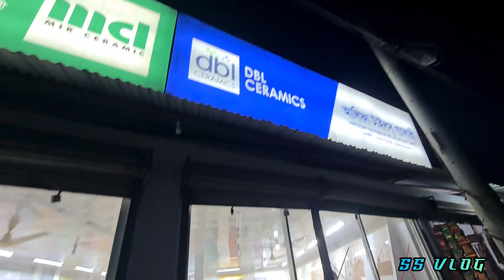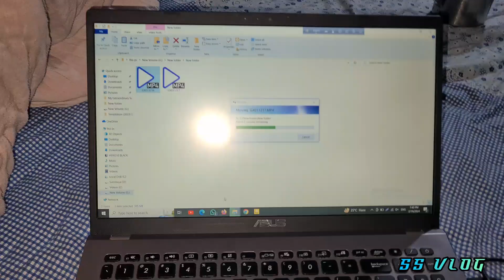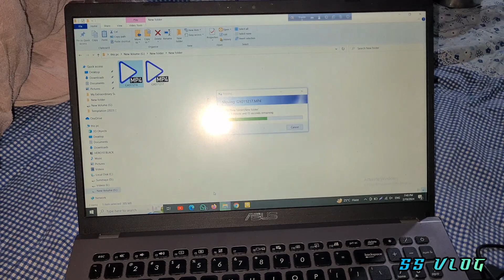কার ছবি তুলছে এর আগ্রহ নিয়ে সুমাইয়া ? সন্ধায় টাইলস দেখতে গেলাম কিন্তু ......!